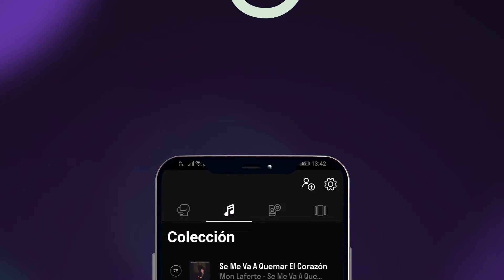Conoce más sobre Music Plays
¡No te quedes sin plays! Crea batallas y sigue escuchando tu música favorita.

Descarga Music Battles desde App Store y Google Play